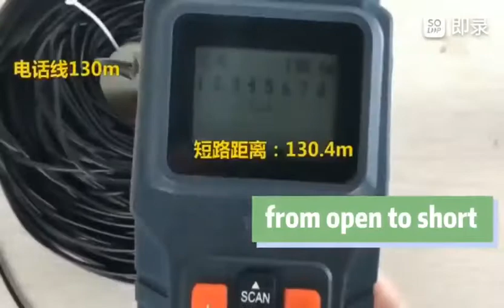How to measure cable broken and short location with LCD cable tester ?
In this video I will be showing you , with cable length tester TD68, how it is easy and accurate to test RJ11 RJ45  BNC cable, its broken location and short location. Also how it display when tested cable is connected to swtich.

1) lan tester
2) lan tester rj45
3) lan cable connection
4) lan cable tester how to use
5) wire tracker
6) wire tracker cable tester
7) wire tester
8) cable tester
9) cable tester rj45
10) network cable tester
11) network tester
12) rj45 cable tester
13) rj45 tool